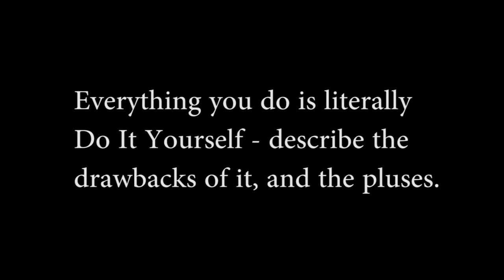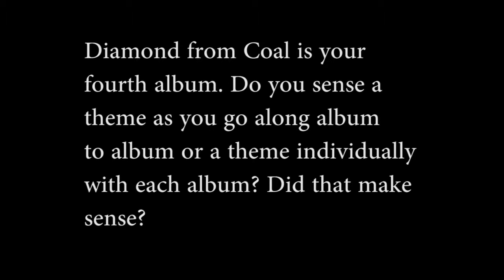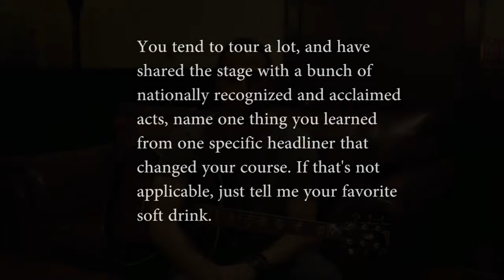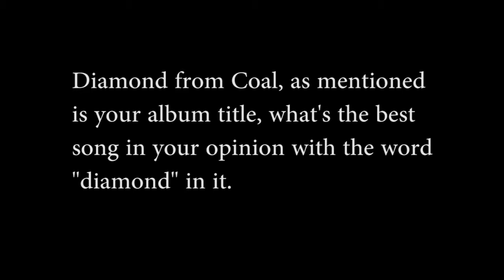A-Sides Interview: Matthew Wade (10/4/14)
Billboard Magazine states, "My Silent Bravery plays like a major label signing, from its production savvy, eloquent lyrics, authoritative imaging, polished web site, a dedicated Northeast U.S. fan following, merchandising, an dmost important, a chockablock collection of winning songs.  My Silent Bravery is destined to make major noise."

Jon Chattman's informal online NYC music series as seen on the Huffington Post with musicians from all genres. Series runs on asidesmusic.com. Please note: this series is my thing that is posted on HuffPost vs. an actual HuffPost entity! Love HuffPost but have to mention! Filmed by Yale Goodman at Liberty NYC.